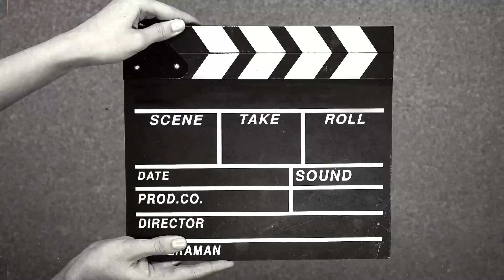صبار مدغشقر وانواع اخرى مختلفة في مجموعتي رعاية واهتمام وسقي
نباتاتي في صالتي على ضوء البيت ماعندي شمس رعاية واهتمام ونمو وتطور